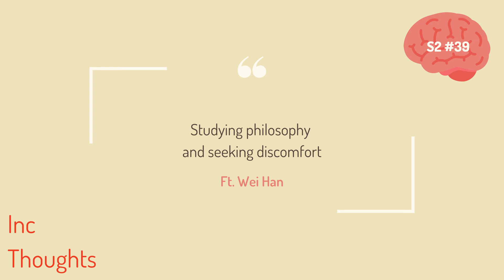Studying Philosophy & Seeking Discomfort ft. Wei Han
A continuation of the last episode where we've invited Wei Han to share unorthodox ideas and the Racuned blog, created by him and his friend Kwan. In this episode, we dive deeper into Wei Han's interests in Philosophical Studies and how he and Kwan are seeking discomfort in their journey of growing Racuned.

🎙 What is this podcast about?
Inc Thoughts is about incongruous topics that we often take time pondering and discussing in our daily life as a couple. Our topics range from stories happening around us to philosophical ideas where we would like to spark more interesting thoughts through discussion.

Andrew is an entrepreneur and computer science student majoring in artificial intelligence. He is the founder Ventur, a computer refurbishing company with an aim to reduce the e-waste of the computer industry.

Verene is a psychology major graduate. She is interested in exploring psychological topics, including but not limited to the mind, thoughts, human behaviours and more.

If you enjoyed listening to this episode of the podcast, we'd love for u to leave us a review on Apple Podcast